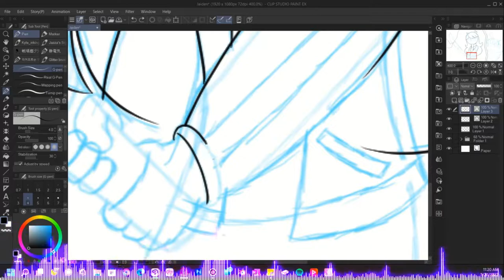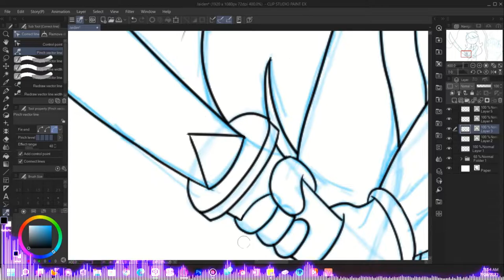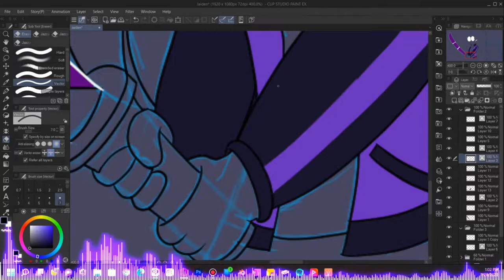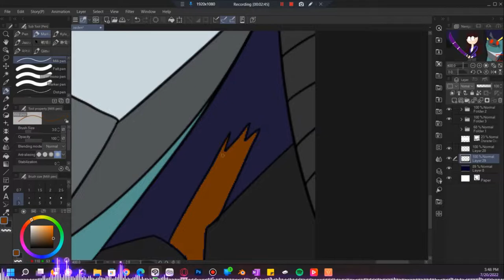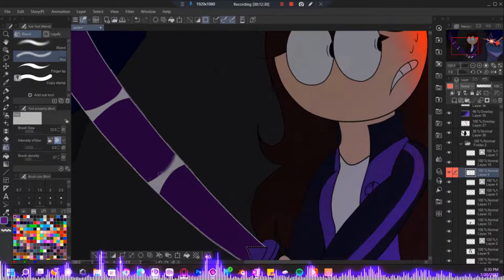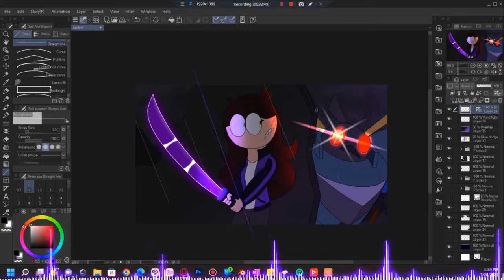Jaiden VS Robo Ari - Devin7XD Draws Jaiden Animations - Devin7XD926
I've been holding this fanart since Jaiden animations Anime was released And I finally finish it

SEE YA!❤️